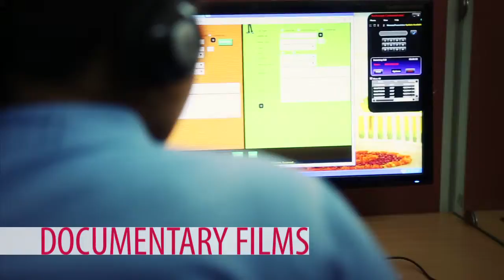Creations Films Showreel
Ad Films - Documentaries - Corporate Films - Post Production.